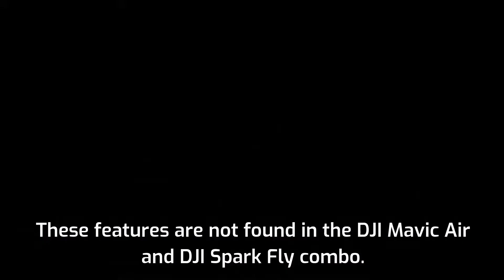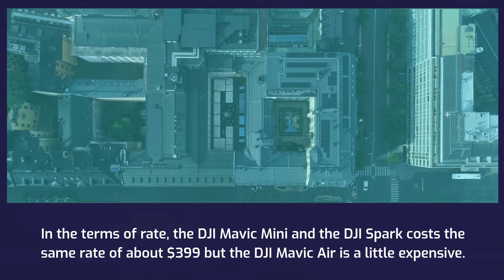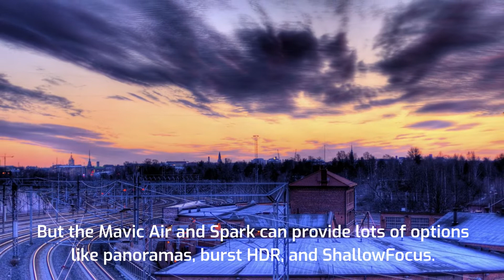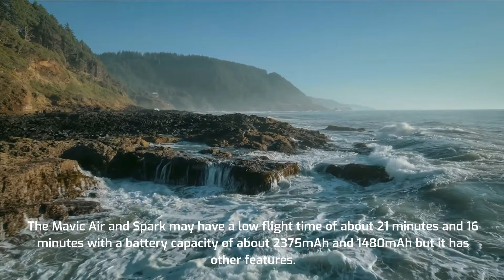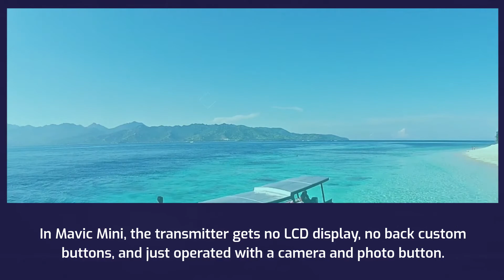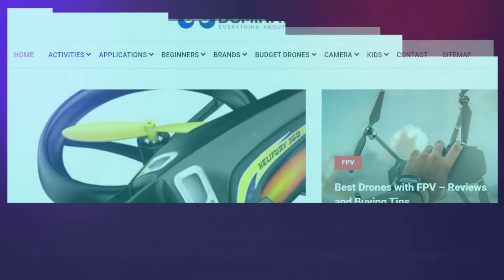Best DJI Drones | Best Drone 2020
DJI Mavic Air Quadcopter

DJI Spark Fly Combo

DJI Mavic Mini